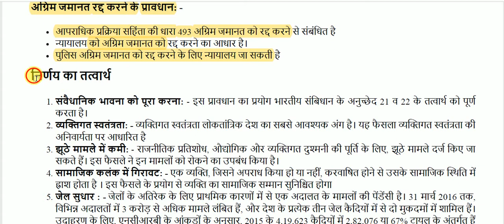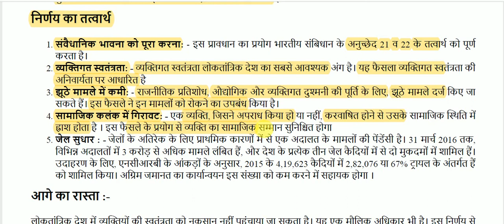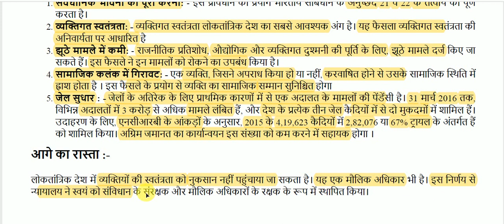अग्रिम जमानत || Anticipatory bail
Anticipatory bail gk for All Competitive Exams like SSC, Railway, IB, Bank, UPSC, BPSC, MPSC, PCS, etc.